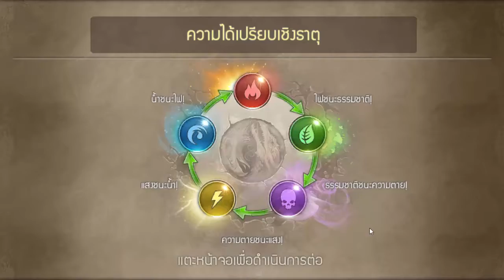Dungeon Hunter 5 Android/iOS by SUPERPLAY (No Commentary)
Dungeon Hunter 5 (Android/iPhone/iPad/iPod touch)